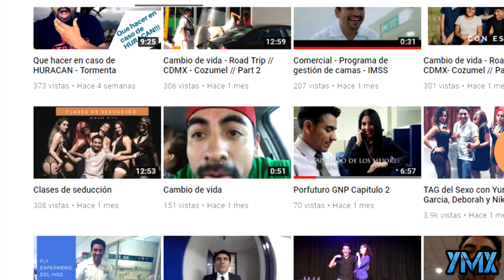Captan BRUJA ENCIMA DE ANTORCHISTAS GUADALUPANOS| FOTO REAL| UN MUNDO SIN RESPUESTAS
Champotón es una localidad del estado de Campeche en México y está localizada al sur de la capital del estado.
ES UN GRAN LUGAR TURISTICO GRACIAS A su rio y a sus playas, y aunque todo parece normal,  en este lugar se han registrado eventos paranormales.

Si das like a mi foto de perfil es mas facil aceptarte ;)
VIDEOS NUEVOS TODOS LOS LUNES, JUEVES Y DOMINGOS.
JUEVES: VIDEO TUORIALES DE ARMAS, UTENCILIOS Y EXPERIMENTOS CASEROS
DOMINGO: VIDEO DE SUERVIVENCIA (TRAMPA, AUXILIAR O TECNICA DE SUPERVIVENCIA).